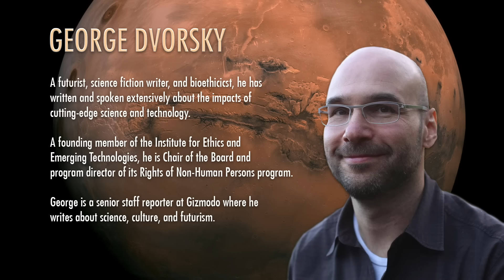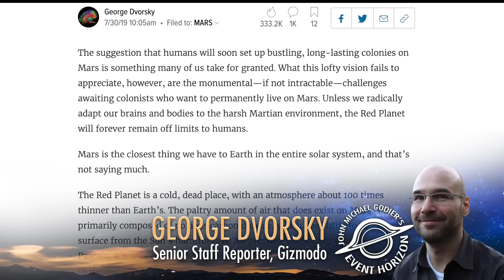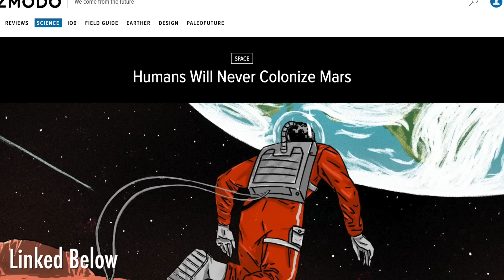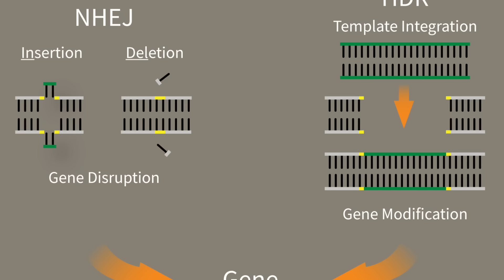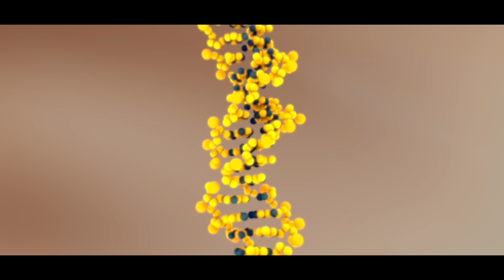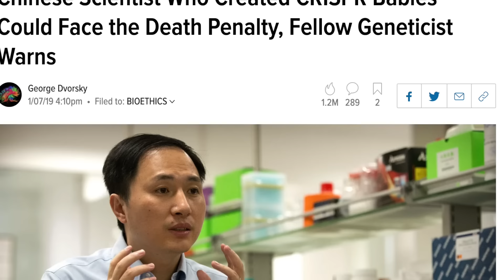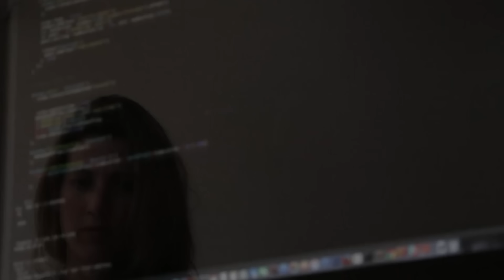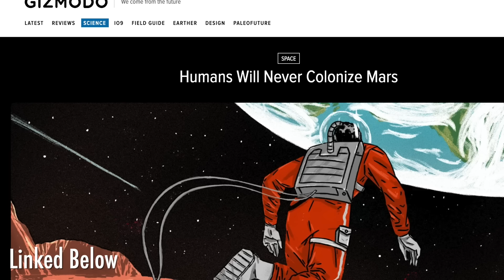Why Humans Will Never Colonize Mars with Gizmodo’s George Dvorsky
George Dvorsky says in his article 'Humans Will Never Colonize Mars' on Gizmodo that,“The suggestion that humans will soon set up bustling, long-lasting colonies on Mars is something many of us take for granted. What this lofty vision fails to appreciate, however, are the monumental—if not intractable—challenges awaiting colonists who want to permanently live on Mars. Unless we radically adapt our brains and bodies to the harsh Martian environment, the Red Planet will forever remain off limits to humans.”

John Michael Godier and George Dvorsky discuss his article and exactly will humans ever colonize mars? As well as the misconception from people over whether humans will never go to mars or the idea of can we live on mars?

They also go over a spacex mars mission update and if there are other planned missions to mars? As well as if virtual space exploration could be feasible. Also. What is the Fermi Paradox? And how does it relate to exploring the solar system in a virtual environment as well as Artificial Intelligence and super intelligence.